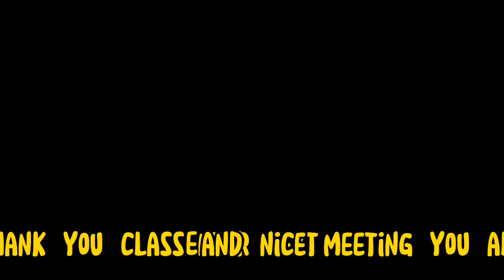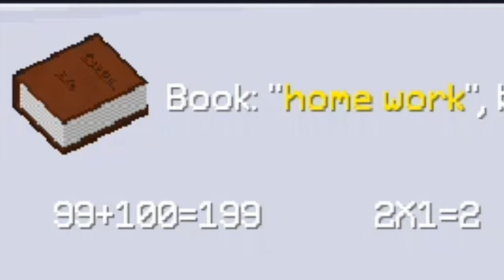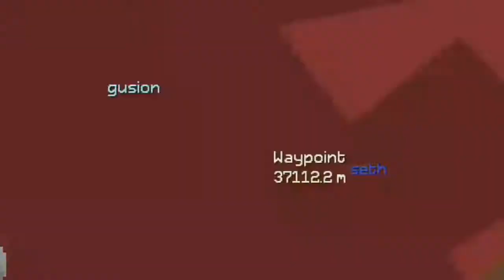MultiCraft School RolePlay! First Day Of School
Thanks to those who help act
If you wanna record in my server tell me your channel name for shoutout (: